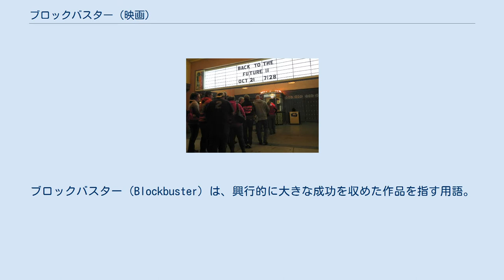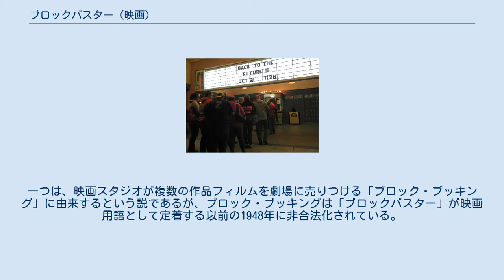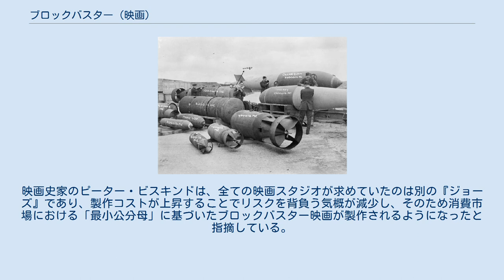ブロックバスター (映画)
ブロックバスター（Blockbuster）は、興行的に大きな成功を収めた作品を指す用語。
主に使用されるのは長編映画に対してだが、他のメディア作品でも使用されることがある。
 語源になったとされるブロックバスター爆弾 この用語は1940年代初頭にアメリカ合衆国の新聞で登場し、都市の1ブロックを破壊する威力を持つ爆弾（ブロックバスター爆弾）を指す用語として用いられた。
映画用語として初めて使用されたのは1943年5月で、バラエティ誌とモーション・ピクチャー・ヘラルドが『ボンバー・ライダー/世紀のトップ・ガン』を「全てのアクション・スリラー・サービスショーのブロックバスター!」と宣伝している。
1944年にはドキュメンタリー映画『With the Marines at Tarawa』を「2トン・ブロックバスターのように心を打つ」と宣伝している。
 「ブロックバスター」が映画用語として使用されるようになった由来については複数の説が存在する。
一つは、映画スタジオが複数の作品フィルムを劇場に売りつける「ブロック・ブッキング」に由来するという説であるが、ブロック・ブッキングは「ブロックバスター」が映画用語として定着する以前の1948年に非合法化されている。
もう一つは、映画雑誌がヒット作の人気を表すため、街のブロック周辺に並ぶ長蛇の列のイラストを頻繁に掲載していたことに由来するという説であるが、実際には「ブロックバスター」がこのような意味合いで用いられたことはない。
「ブロックバスター」はブロックバスター爆弾の威力を引き合いに出した広報担当者によって最初に用いられ、これ以降の映画雑誌が大ヒットの可能性のある作品に対して「ブロックバスター」と表現するようになった。
1943年から1944年にかけて、「ブロックバスター」は『Bataan』『淑女と拳骨』『ブラジル』などの映画に対して用いられた。
 一時期、第二次世界大戦の余波で使用されなくなるが、戦争終結後の1948年にバラエティ誌で大規模予算映画の特集記事で再び「ブロックバスター」が用いられるようになった。
1950年代初頭までに、「ブロックバスター」は映画業界と映画雑誌において大スペクタクル、大スケール、巨額の予算が投じられ、かつ興行的な大ヒットを記録する可能性のある作品を指す用語として定着した。
1950年12月にデイリー・ミラーは『サムソンとデリラ』を「興行的なブロックバスター」を記録する可能性があると記載し、1951年11月にはバラエティ誌が『クォ・ヴァディス』を「ブロックバスター……興行パフォーマンスは『國民の創生』と『風と共に去りぬ』に引けを取らないものであり……全ての意味においてスーパー・スペクタクルである」と批評している。
 バック・トゥ・ザ・フューチャー・デイのPART2上映会に並ぶ人々 1975年にスティーヴン・スピルバーグの『ジョーズ』で「ブロックバスター」の用語が使用された。
同作はテンポの速さ、刺激的な娯楽性、劇場外での関心と口コミ（バズマーケティング）からリピーターを生むなど、従来の映画とは異なる新しい文化現象を生み出した。
同作は「ブロックバスター時代」最初の映画であり、「ブロックバスター映画」というジャンルを確立させた記念碑的作品とされている。
2年後の1977年に公開された『スター・ウォーズ エピソード4/新たなる希望』は『ジョーズ』の興行成績を塗り替え、1年以上のロングランを記録した。
両作の成功後、ハリウッドのプロデューサーたちは両作のような商業的魅力を持つイベント映画の製作を目指し、製作会社は大予算映画にグリーンライトを出すようになり、劇場公開のために大規模な宣伝活動を行うようになった。
両作は「サマー・ブロックバスター映画」の原型とされており、大手映画スタジオと配給会社は大規模公開が行われる7月4日までの間に年間マーケティング戦略を練るようになった。
その後15年間にわたり、『エイリアン』『エイリアン2』『インディ・ジョーンズ シリーズ』『E.T.』『ゴーストバスターズ』『ビバリーヒルズ・コップ』『バック・トゥ・ザ・フューチャーシリーズ』『トップガン』『ダイ・ハード』『バットマン』『バットマン リターンズ』『レッド・オクトーバーを追え!』などの高品質のブロックバスター映画が製作された。
 しかし、映画業界がブロックバスター映画の製作に力を入れるようになったことに対して、一部の批評家や映画製作者から「ブロックバスター・メンタリティー」への批判が起...